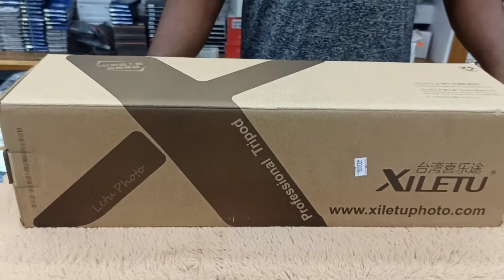Best Carbon fiber Tripod + monopod For Travelling + Birding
Available At Our digital shop Bashundhara city Branch
Level-6 Block A Shop :40